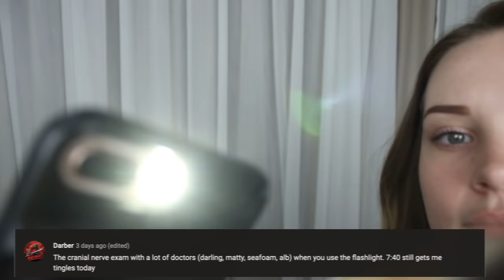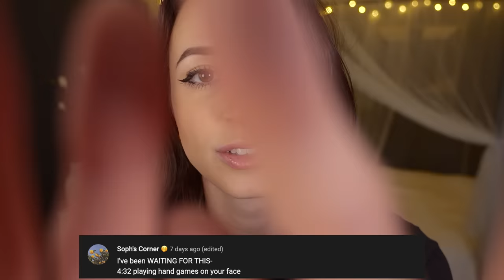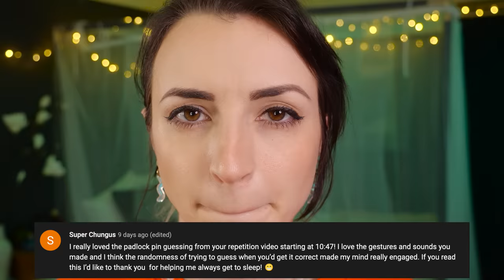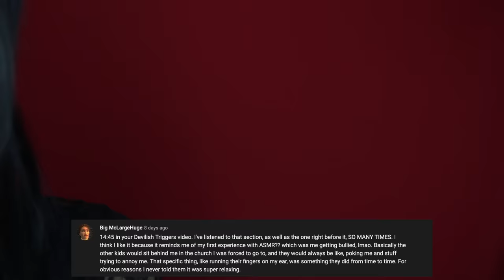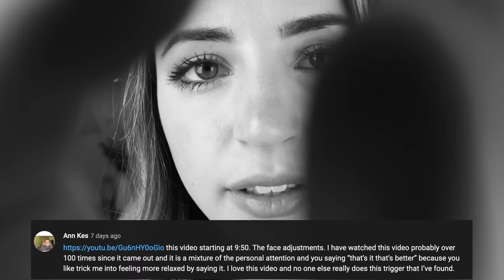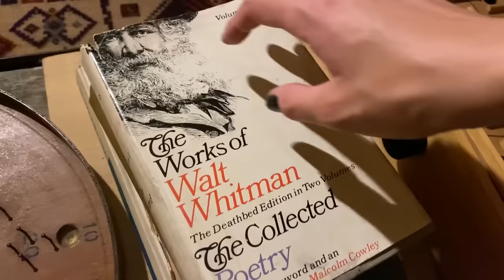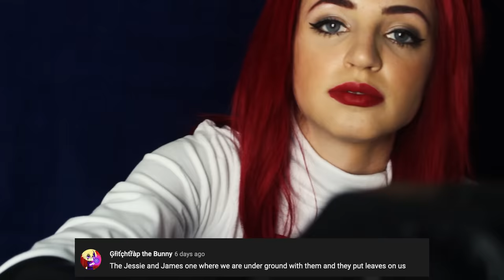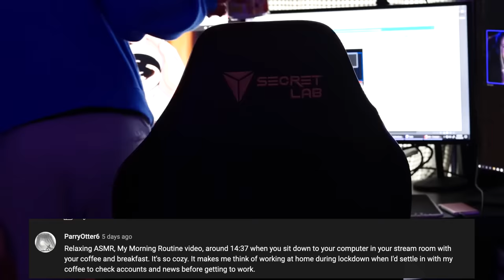The Best Of Gibi ASMR | 1 Hour of YOUR FAVORITE ASMR Moments!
HEYYY YALL!!!
Here's the playlist of all of these videos, in order, if you want to check out the full one!

Thank you to everyone who submitted their favorite moment!! I can't believe we're coming up on 1,000 videos!~ Another 1 second from each Gibi ASMR video is IMMINENT!
But I wanted to do a longer one, with specific requests from you :) I can think of so many tiny, specific moments from peoples' videos that really just *hit* so. NICE!! And I wanted to see how it felt to compile a bunch of those! This should be a pretty good ASMR video, I hope!?!?!? Let me know what you think!!

So many fun videos to remember :')

Sleep well!!!
~Gibi